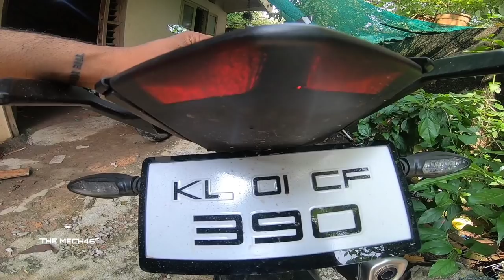ഇനി ഏത്തു LIGHT ഉം FLASH ചെയ്യപിക്കാം 😱.. വെറും 100/-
can duke 390 power wheelie,
duke 390 jerry can,
duke 390 opinião do dono,
does duke 390 have quickshifter,
does duke 390 have cornering abs,
does duke 390 have navigation,
does duke 390 have traction control,
does duke 390 have slipper clutch,
does duke 390 have quickshifter and auto blipper,
does duke 390 have abs,
does duke 390 have auto blipper,
how much duke 390,
how to duke 390 modified,
is duke 390 good for touring,
is duke 390 good for beginners,
is duke 390 good for ladakh,
is duke 390 worth buying,
is duke 390 good for city,
is duke 390 good for long rides,
is duke 390 a superbike,
is duke 390 dangerous,
should i buy duke 390,
why duke 390 is best,
why duke 390 is expensive than rc 390